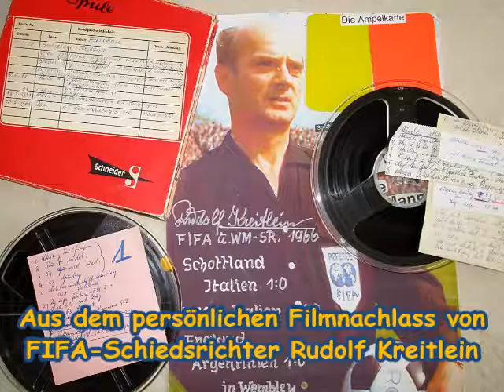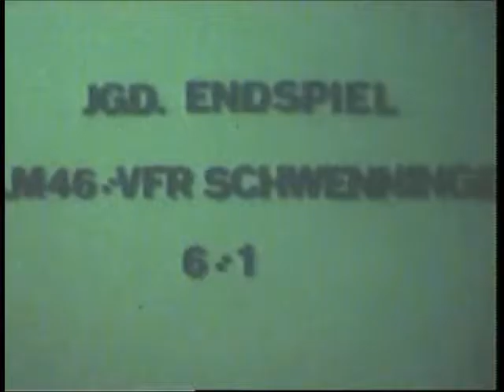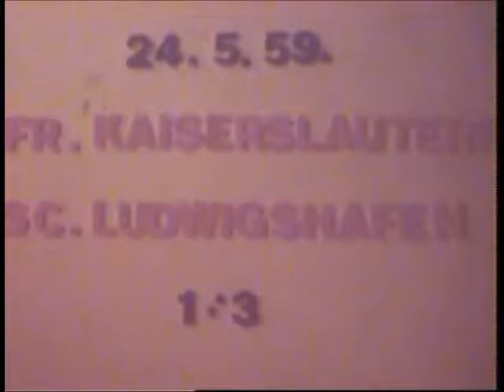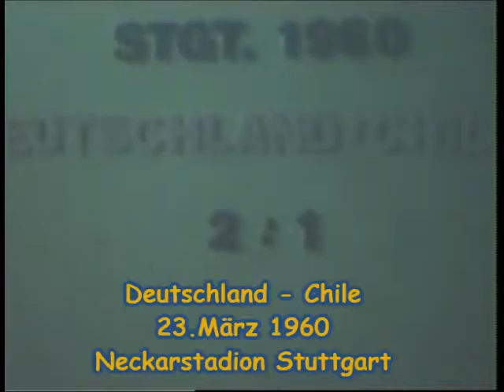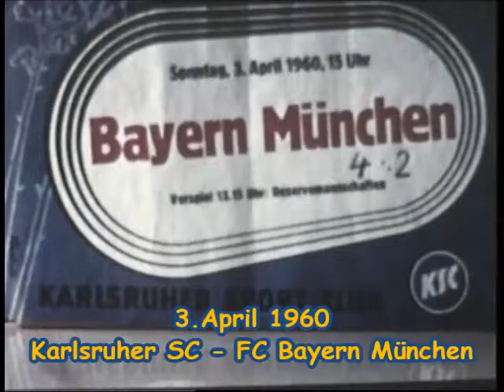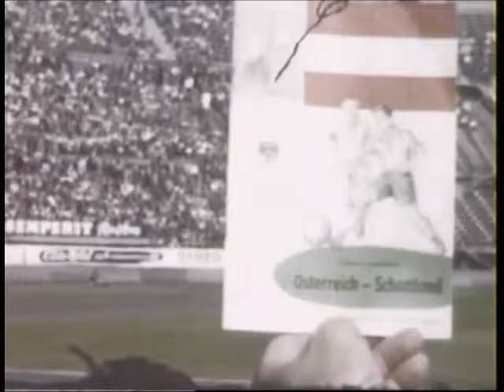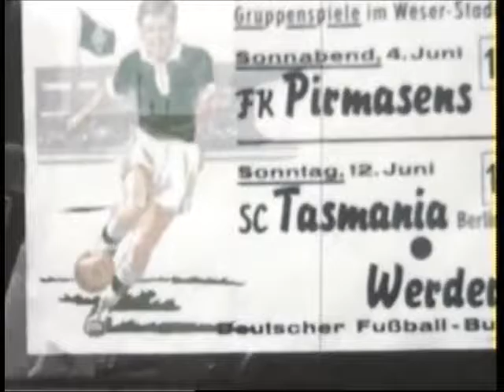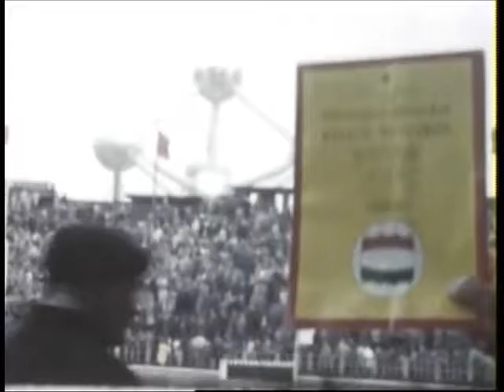FIFA-Schiedsrichter Rudolf Kreitlein im Einsatz 1959-1961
In memory to the famous FIFA-Referee Rudolf Kreitlein (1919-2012), I would like to present a movie that I have put together from parts of his film legacy. FIFA referee Rudolf Kreitlein was an enthusiastic amateur filmmaker and had his camera on many occasions during his referee career with it.
The movie "FIFA referee Rudolf Kreitlein in service 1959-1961" shows primarily shots in which referee Rudolf Kreitlein leaded soccer matches. In between, there are always shots, where the referee has even grabbed to the camera.
Language of the movie is German.

Best
Helmut

Zur Erinnerung an den berühmten deutschen FIFA-Schiedsrichter Rudolf Kreitlein (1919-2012), möchte ich einen Film präsentieren,  den ich aus Teilen  seines Filmnachlasses zusammengestellt habe. FIFA-Schiedsrichter Rudolf Kreitlein war ein begeisterter Hobby-Filmer und hatte seine Kamera bei vielen Gelegenheiten in seiner Schiedsrichterkarriere mit dabei.
Der Film „FIFA-Schiedsrichter Rudolf Kreitlein im Einsatz 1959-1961“, zeigt in erster Linie Aufnahmen, bei denen Schiedsrichter  Rudolf Kreitlein Fußballspiele leitet. Dazwischen sind aber auch immer wieder  Filmaufnahmen zu sehen, bei denen der Schiedsrichter selbst zur Kamera gegriffen hat.

Helmut